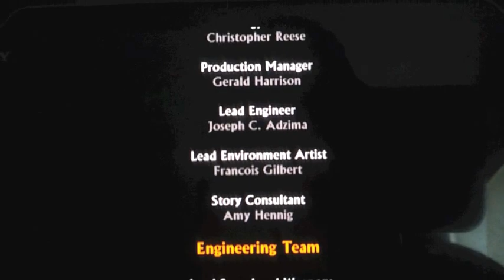PS Vita Uncharted Golden Abyss Ending Scene "SPOILER!!!"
You have been warned!! The game actually has 34 chapters. It took around 10 hours to finish.